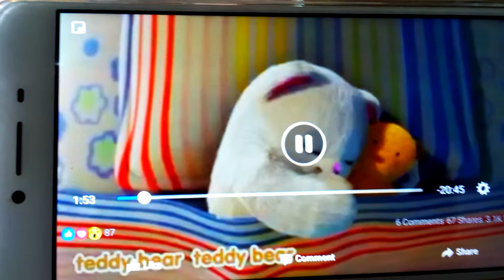Badanamu teddy bear teddy bear